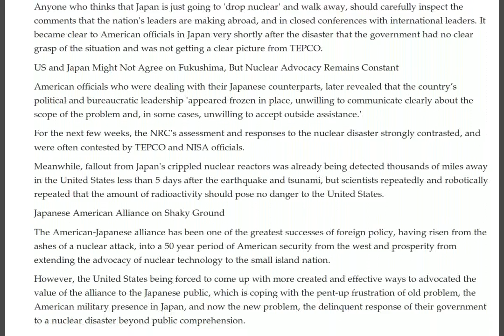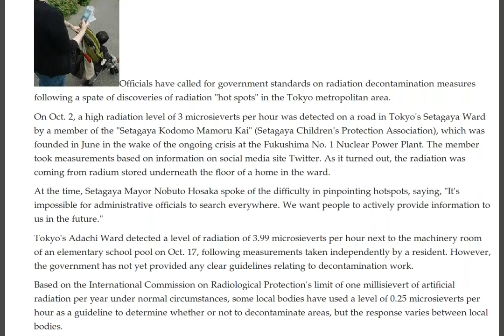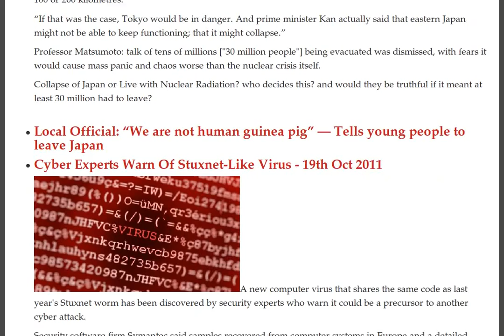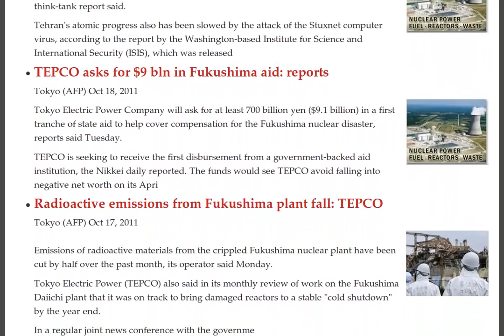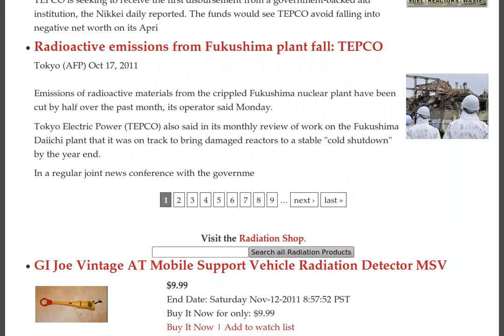Stuxnet Mutation: Duqu, Tokyo Katsushika Ward, Reactor 1 Leaks 3 Tons, NM Mining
ABC Australia: Japan communities record Chernobyl-level radiation - "I have absolutely no trust in the Government" ... "All they do is cover up and hide data" (VIDEO)

Japan asks Turkey to proceed with talks on nuclear power plant deal | Edano confirms plans with United States to strengthen bilateral atomic cooperation

Fukushima City begins decontamination work (Take your time, don't strain yourself)

Mothers in Nuclear -- Yes, They Do Exist

3 tons of radioactive water at 290,000 bq/cm3 of Cesium-137 leaks at Fukushima facility - Kurion Absorption Unit

URI mining licence reactivated

Shipyard drops court appeal

New Exposed Scandal Shows TEPCO Calculations in 2006 Showed Probability of Worst-Case Tsunami "dramatically increased" - 10% over 50 Years - Utility Took No Countermeasures

Environmental associations detect high radiation in Tokyo's Katsushika Ward Up to 5.47 mSv/hr and 6.7 mSv/hr in Edogawa ward

Environmental associations detect high radiation in Tokyo's Katsushika Ward - 19th Oct 2011

Discovery of radiation 'hot spots' in Tokyo sparks calls for decontamination standards - 19th Oct 2011

Local Official: "We are not human guinea pig" - Tells young people to leave Japan

Cyber Experts Warn Of Stuxnet-Like Virus - 19th Oct 2011

*WATCH* WSJ: Top Japan official on "alarming issue of recently discovered radioactive 'hot spots' in Tokyo and other areas far from Fukushima" (VIDEO)

Decon Bubble in Fukushima: Contractors Charging US$13,000 Per House

'An unimaginable nuclear scenario' possible in Kuwait - 19th Oct 2011

Fukushima Meltdown, the book, available at Amazon Kindle

Sanctions, flaws hobble Iran nuclear program: study

TEPCO asks for $9 bln in Fukushima aid: reports

Radioactive emissions from Fukushima plant fall: TEPCO